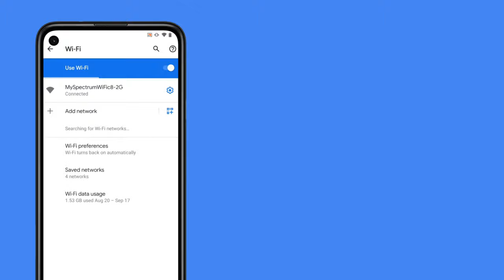Google Play Store tips and tricks: Crashes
Try the steps below to fix problems with Google Play. They may help if:

-You can’t download or install apps or games from the Google Play Store
-You can’t download music, movies, TV shows, or other content from Google Play
-The Google Play app won’t open or load
-The Google Play app crashes after it opens
-Downloads and app updates get stuck and won’t finish